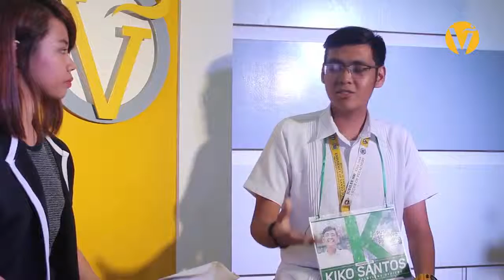BOTOmasino 2017: Francis Santos (PRO)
"Kung dito po sa university level, nagkakaroon ng apathy. Paano po kaya kapag ang stakes ay higher?"

Alamin ang mga proyektong handog ni Francis Santos, ang independent candidate na tumatakbong public relations officer.

Producers: Paul Xavier Jaehwa C. Bernardo and Katrina Mae H. Marcos
Associate Producer: Alhex Adrea M. Peralta
Anchor: Maria Crisanta M. Paloma
Editor: Jamillah N. Sta. Rosa
Videographer: Deejae S. Dumlao and Neil Jayson N. Servallos
Production Assistants: Karl Ben L. Arlegui, Kathryn Jedi V. Baylon, Chelsey Mei Nadine B. Brazal and Ma. Consuelo D.P. Marquez